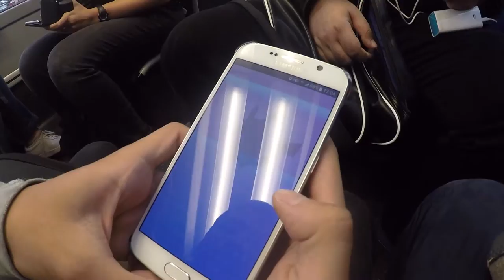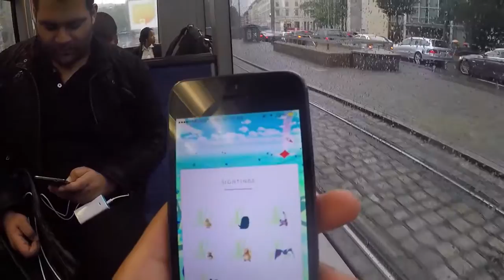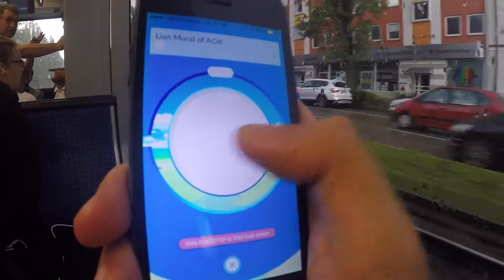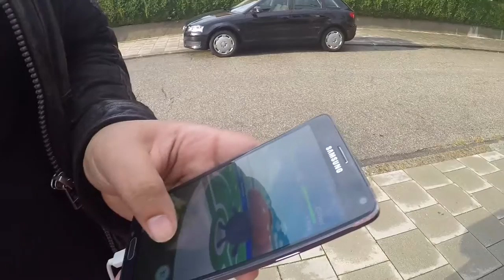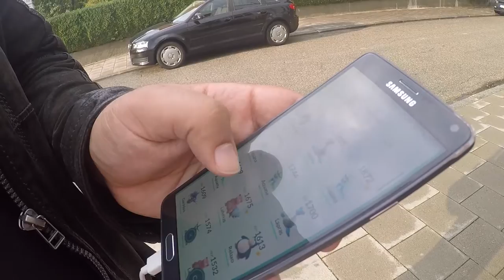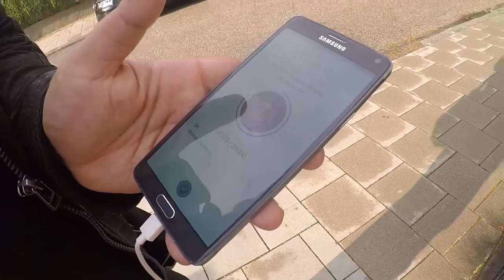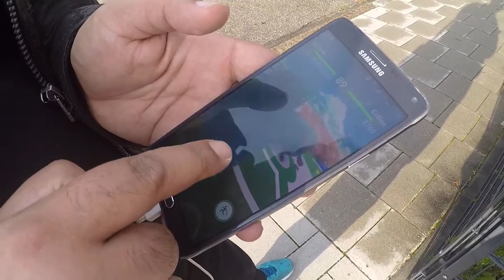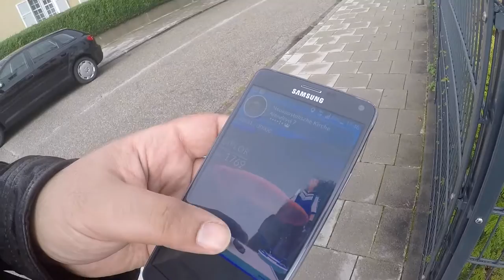Eier brüten und Items sammeln in der Tram! Pokemon Go! München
euda wir sind mal in der Tram unterwegs während es regnet, perfekt um Eier zu brüten und Items zu füllen!